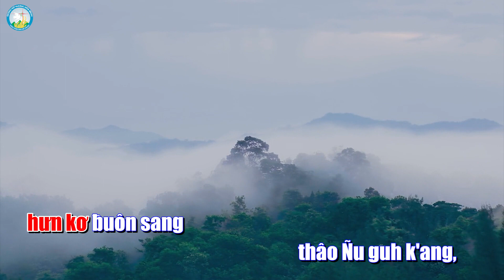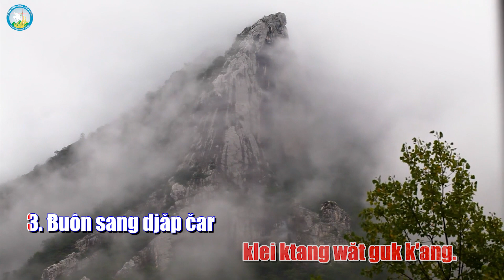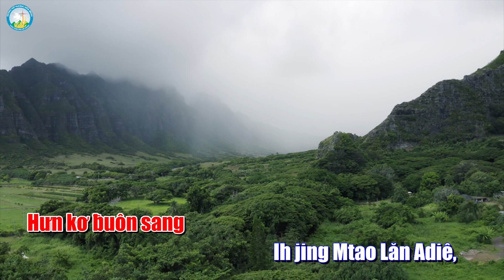Đáp Ca Chúa Nhật 29 Thường Niên - năm A - TV 95 - Tiếng Êđê - Trình bày: Dòng Nữ Vương Hòa Bình